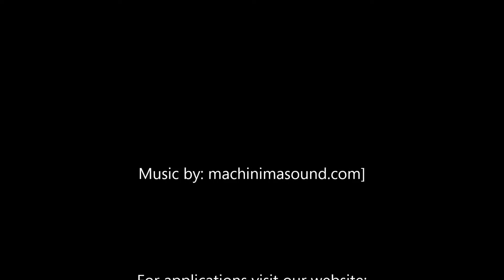Raging Nemesis VsFel Lord Zakuun Mythic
You can watch our raids on live stream every Wednesday, Thursday and Sunday from 19:15 to 22:30 Server Time on Untankable's channel

The epic Music of this video is a loyalty-free creation of Per Kiilstofte, titled Towards the Gates of Hell , and it can be found

Raging Nemesis on Twisting Nether Eu is a 10 year old guild that maintains it's friendly attitude while managing to raid respectfully. If you are tired of the attitude of the majority of the raiding guilds, like we are, join us now in the only guild in which the people matter more than a scripted boss encounter.